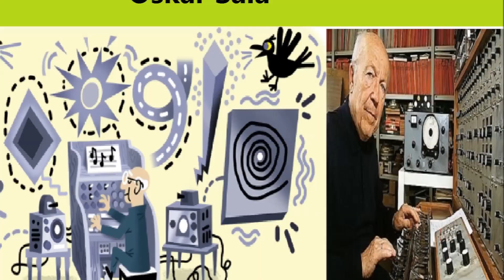ऑस्कर साला - ऑस्कर साला गूगल डूडल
ऑस्कर साला - ऑस्कर साला गूगल डूडल. অস্কার সালা; ఆస్కార్ సాలా; ஆஸ்கர் சலா; ઑસ્કર ઝાલા; ਓਸਕਰ ਸਾਲਾ, ऑस्कर साला यांची 112 वी जयंती,  অস্কার সালার 112 জন্মদিন, ఆస్కార్ సాలా 112వ పుట్టినరోజు, ऑस्कर साला यांची 112 वी जयंती, ஆஸ்கர் சலாவின் 112வது பிறந்தநாள்,ઑસ્કર ઝાલાનો 112મો જન્મદિવસ, Oskar Sala ಅವರ 112ನೇ ಜನ್ಮದಿನದ ಸವಿನೆನಪಿನಲ್ಲಿ, ഓസ്കാർ സലായുടെ 112-ാം ജന്മദിനം, ഓസ്കാർ സലാ,ਓਸਕਰ ਸਾਲਾ ਦਾ 112ਵਾਂ ਜਨਮਦਿਨ,
आज का गूगल डूडल ऑस्कर साला का 112वां जन्मदिन मना रहा है। ऑस्कर साला कौन थे?
ऑस्कर साला 20वीं सदी के जर्मन भौतिक विज्ञानी, संगीतकार और इलेक्ट्रॉनिक संगीत के अग्रणी थे। उन्होंने सिंथेसाइज़र के पूर्ववर्ती ट्रौटोनियम नामक एक वाद्य यंत्र बजाया।